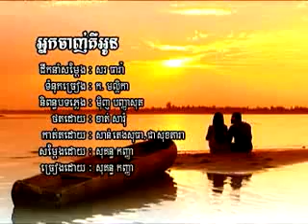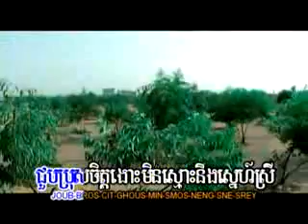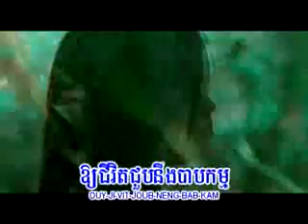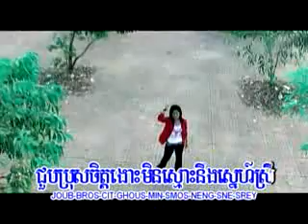khmersong - Nak chagn keu oun